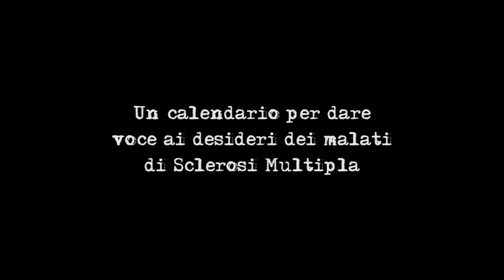01 Vorrei parlarvi di una cosa importante￼: Calendario 2012